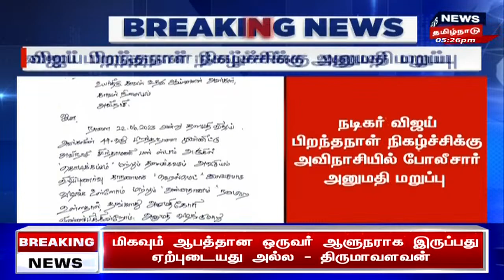Actor Vijay Birthday | நடிகர் விஜய் பிறந்த நாள் நிகழ்ச்சிக்கு அனுமதி மறுப்பு | Breaking News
Ban To Vijay Birthday Celebrations | நடிகர் விஜய் பிறந்த நாள் நிகழ்ச்சிக்கு அனுமதி மறுப்பு | Breaking News